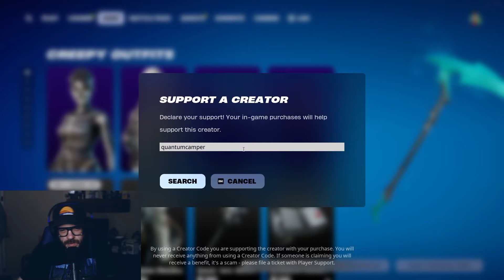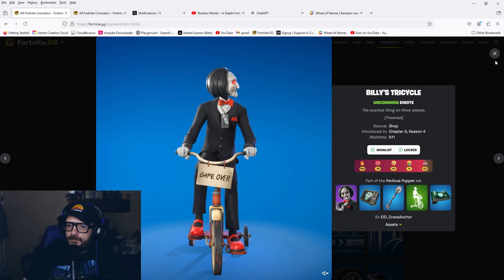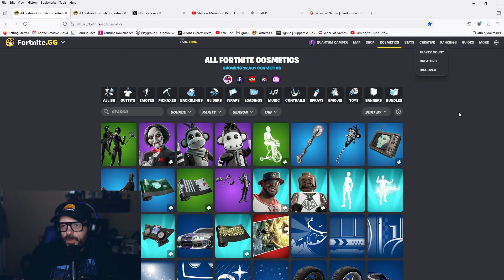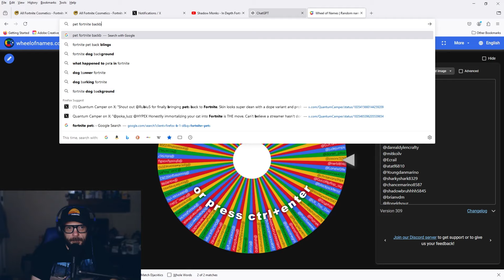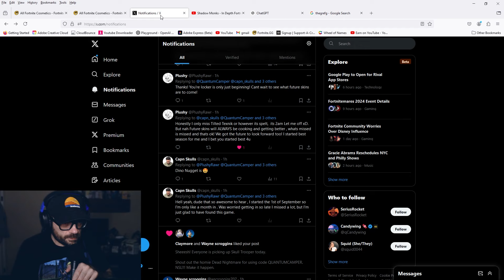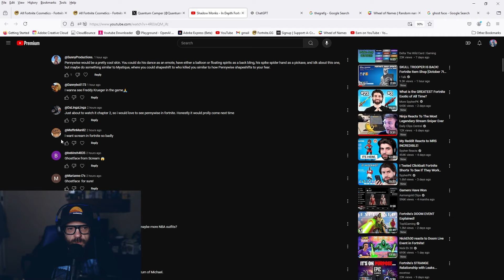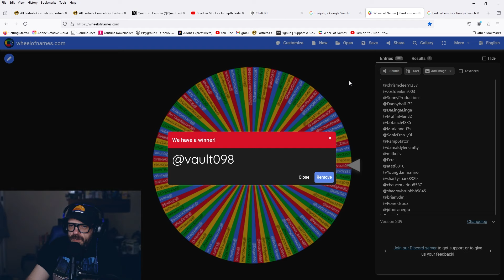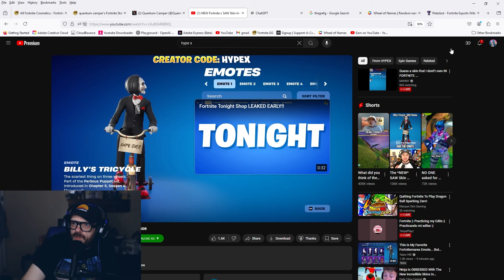Skull Trooper & SypherPK - In Depth Fortnite Item Shop Review w/ QUANTUM CAMPER 10-7-24 SKULL RANGER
More spooky skins! Skull Tropper and Skull Ranger are both back. Also SypherPK and Chica among others. Stacked shop!

I will see you tomorrow.